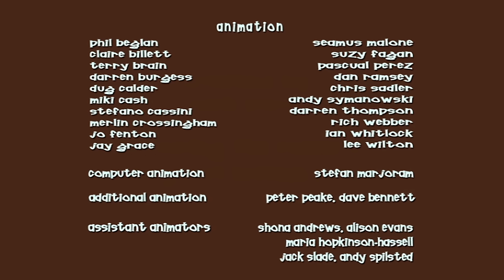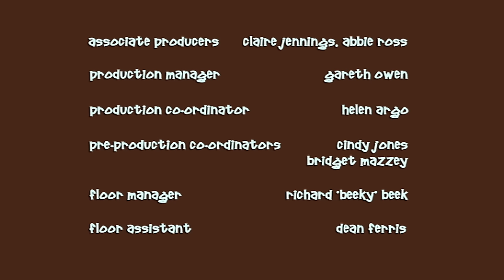Working Animals - Creature Comforts S1 (Full Episode)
How does a cockroach multi-task? Where does an owl go to find clerical work? How do guard dogs cope when their timetables are re-arranged, and why do lab rats fear retirement? Find out what our animal friends really think about life under the hand of man.